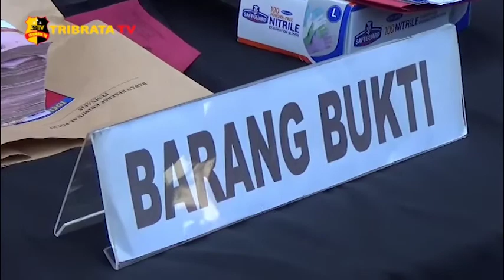MANTAN MENEGER KEUANGAN PT POS MEDAN DI TANGKAP POLISI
Mantan Manajer Keuangan PT Pos Medan di tangkap Satreskrim Polrestabes Medan. Pelaku berinisial MMN.

Kapolrestabes Medan Kombes Pol Riko Sunarko saat menggelar konfrensi pers di halaman Polrestabes Medan mengatakan pelaku terlibat dalam penggelapan 349 ribu keping materai 6000 dengan kerugian 2 miliar lebih.
Polisi menyita uang sebanyak 55 juta dari tangan pelaku.

Salam Tribrata.